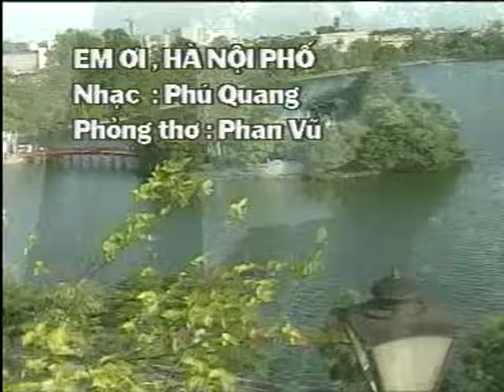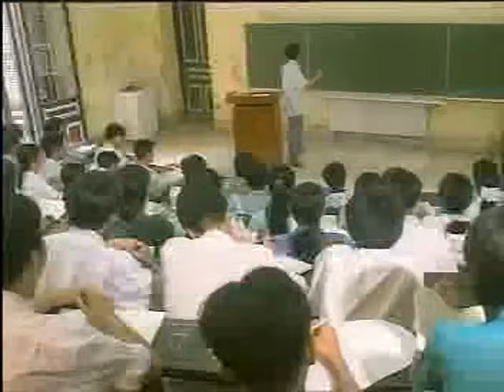02 - Em ơi Hà Nội phố - Hồng Nhung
- VCD Những tình khúc bất hủ về Hà Nội - Thủ đô thân yêu của Việt Nam qua sự thể hiện của các ca sỹ trẻ hàng đầu thời bấy giờ (Hồng Nhung, Mỹ Linh, Thanh Lam, Thùy Dung, ...), có lẽ những bản thu này là những bản thu đầu tiên và hiện nay mình chưa thấy có trên bất kỳ trang mạng nào cả.
- List:
01 - Giới thiệu - Hướng về Hà Nội - Thu Hà
02 - Em ơi Hà Nội phố - Hồng Nhung
03 - Ngôi sao  Hà Nội - Sao Mai
04 - Bài ca Hà Nội - Đăng Dương
05 - Trời Hà Nội xanh - Thùy Dung
06 - Hà Nội đêm trở gió - Mỹ Linh
07 - Hoa Sữa - Ngọc Anh
08 - Hà Nội mùa vắng những cơn mưa - Đức Long
09 - Chia tay hoàng hôn - Thanh Lam
10 - Đêm mùa đông Hà Nội - Thùy Dung
11 - Thời hoa đỏ - Mỹ Linh

--- Em ơi Hà Nội phố ---

Ta còn em mùi hoàng lan
Ta còn em mùi hoa sữa
Con đường vắng rì rào cơn mưa nhỏ
Ai đó chờ ai tóc xõa vai mềm

Ta còn em cây bàng mồ côi mùa đông
Ta còn em nóc phố mồ côi mùa đông
Mảnh trăng mồ côi mùa đông

Mùa đông năm ấy
Tiếng dương cầm trong căn nhà đổ
Tan lễ chiều sao còn vọng tiếng chuông ngân
Ta còn em một màu xanh thời gian
Một chiều phai tóc em bay
Chợt nhòa, chợt hiện
Người nghệ sĩ lang thang hoài trên phố
Bỗng thấy mình chẳng nhớ nổi một con đường

Ta còn em hàng phố cũ rêu phong
Và từng mái ngói xô nghiêng
Nao nao kỷ niệm
Chiều Hồ Tây lao xao hoài con sóng
Chợt hoàng hôn về tự bao giờ